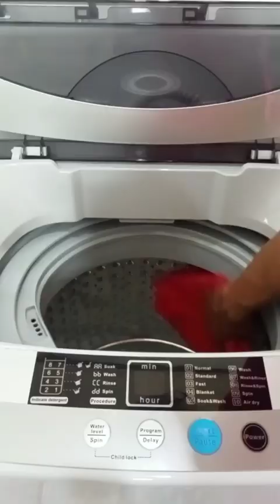TIPS MENCUCI SELIMUT DI MESIN CUCI || Tips Seputar Rumah